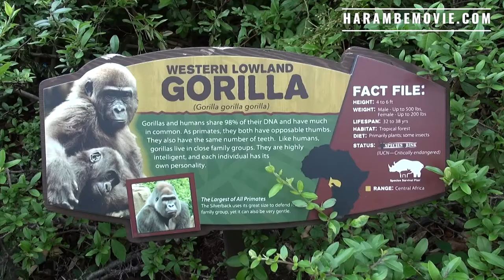"Harambe" - Feature Documentary - Movie (Official Trailer)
Harambe’s death shattered the illusion of safety within the walls of captivity. After a toddler fell into his enclosure 7 years ago today, through no fault of his own,  Harambe was met with a single shot to his head.

His violent death sparked a massive public outcry. As his story spread further and further across the internet, the injustice caught the attention of the world.

Jeff McCurry’s image of Harambe was shared over 5.5 billion times, earning the title Meme of the Year in 2016 and still holds a special place on the internet.

From filmmaker Erik E. Crown and Executive Producer Peter Egan, comes a thought-provoking documentary featuring unreleased footage of Harambe and exclusive interviews with Harambe’s photographer - Jeff McCurry, Gorilla Expert Ian Redmond, the man who named Harambe - Dan Van Coppenolle, Will Travers and Virginia McKenna of Born Free, and Entertainment Reporter Dax Holt.

Learn the full story of Harambe’s life, death, and the vital role his brothers and sisters hold in within our Earth’s ecosystem.